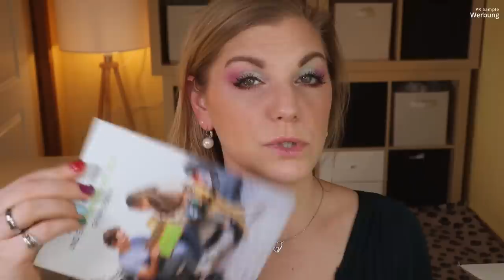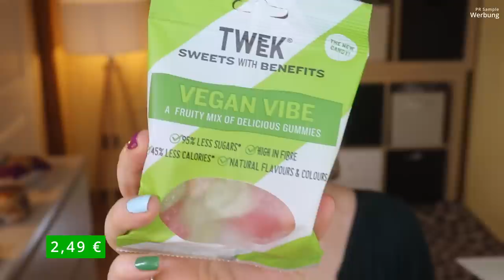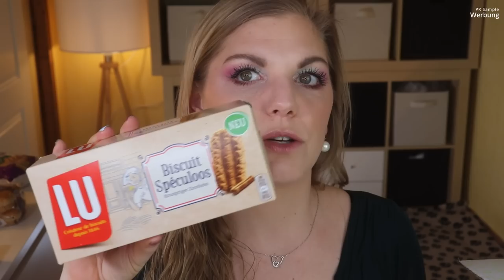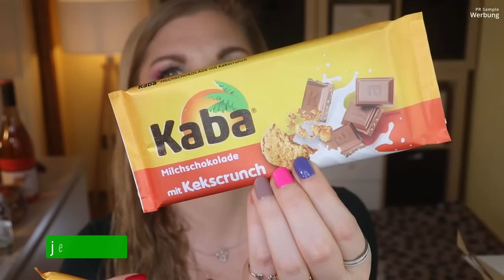Degusta Box März 2022 | Food Box | Unboxing & Verlosung | Claudis Welt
Im März ist die Degustabox gefüllt mit sehr leckeren Leckereien.

00:00 Ein paar Infos zur Degustabox
03:35 Lorenz Quinoa Chips Ranch Style
04:01 Ölz Milch Brötle Schoko
04:50 LU Biscuit Céréales Chocolat
05:20 Tweek Sweets with benefits
06:18 LU Biscuit Spéculoos
06:40 Hawesta Thunfisch
07:17 ORO d'Italia Tomatensauce
07:57 Mangaroca Batida Pura Côco
08:42 Giotto Momenti
09:00 Rauch Happy Day Immun Plus
09:55 N!ck's Peanuts n'fudge
10:35 Melitta Kaffee des Jahres 2022
11:24 yellow tail Rosé
12:03 Kaba Milchschokolade
12:32 Mein Fazit

Liebe Grüße
Claudi